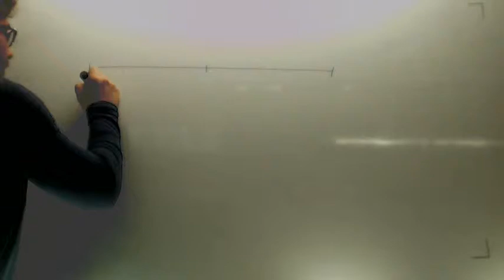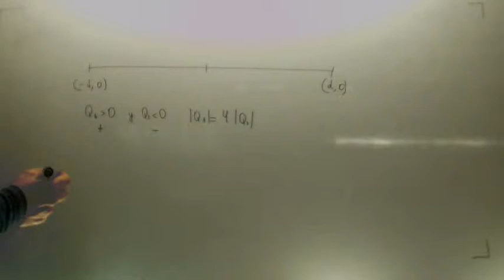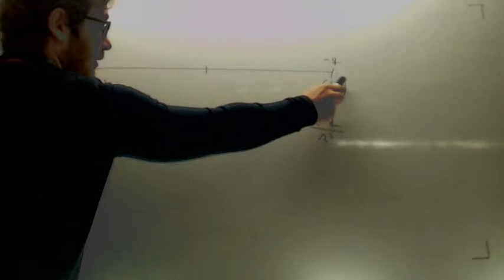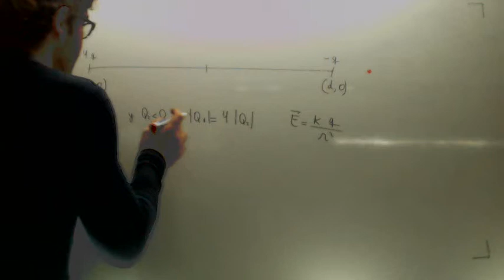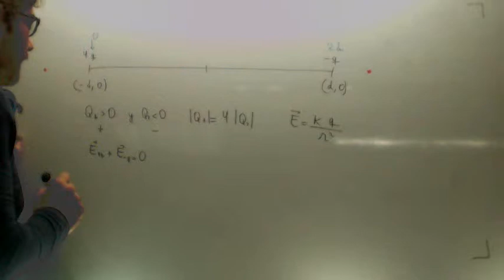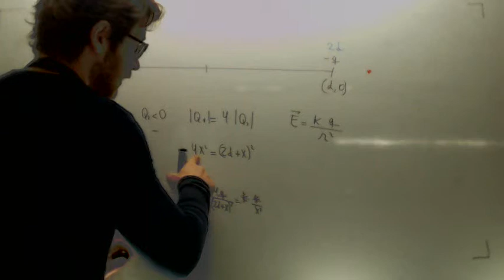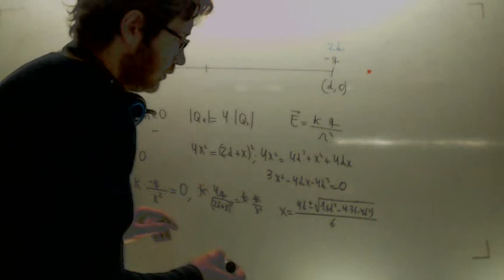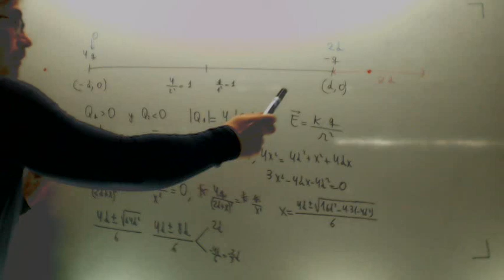Sean dos cargas q1 y q2 colocadas en los puntos del plano Fisica 2º Bachillerato